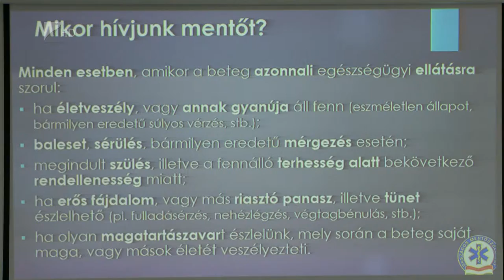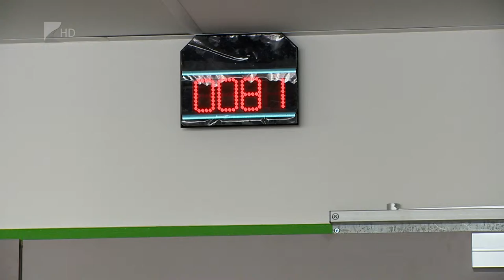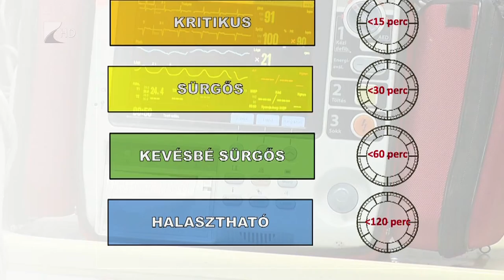Tisztázatlan betegutak - Kölcsey Tv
A betegek mintegy 70 százaléka indokolatlanul veszi igénybe az ügyeleti ellátást és a sürgősségi ellátást, sokan akkor is mentőt hívnak, amikor nem lenne szükséges. Olyan hirtelen fellépő korkép esetén szükséges a 112-t hívni, ami azonnali ellátást igényel. Az Ízületi Betegek Szabolcs-Szatmár-Bereg Megyei Egyesületének fórumán a januártól életbe lépett triázs rendszer működését is bemutatták a résztvevőknek.